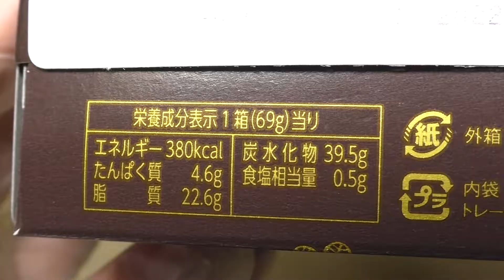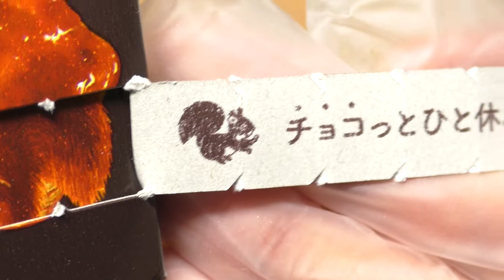ロッテ チョコを味わうパイの実 深みショコラ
株式会社ロッテ（LOTTE）の「チョコを味わうパイの実 深みショコラ」。ココア香料使用。

商品発売日：2019年9月17日
商品内容量：69g
撮影日：2021年4月18日

※外部マイク挿し忘れて内部マイクになってるのか音がこもってます